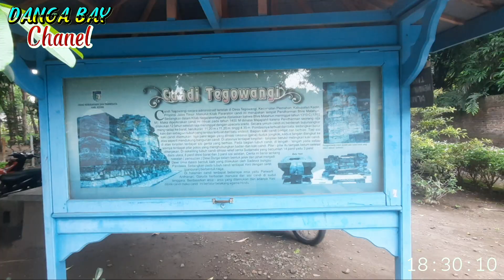jalan jalan bersama keluarga || candi tego wangi